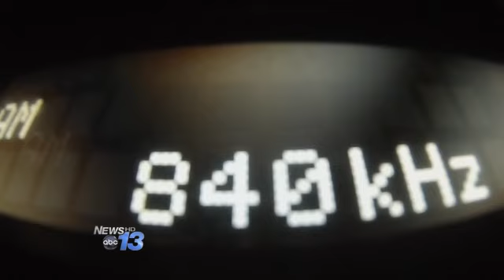GOP Sponsored Radio Ad Criticizes Asheville for%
ASHEVILLE, N.C. -- A local political radio ad is drawing some late attention just hours before Election Day.

The spot doesn't target a specific candidate or issue, but criticizes the city of Asheville for being too liberal.

The Buncombe County Republican Party is sponsoring the ad that has a folksy feel and is admittedly conservative.

It's two siblings talking